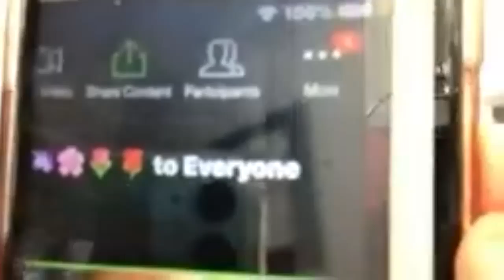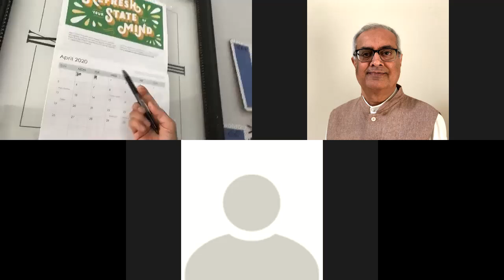Lilli Ria Isar Rahi on Zoom Meeting